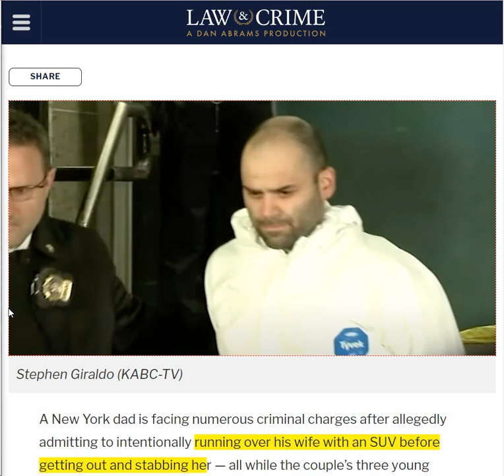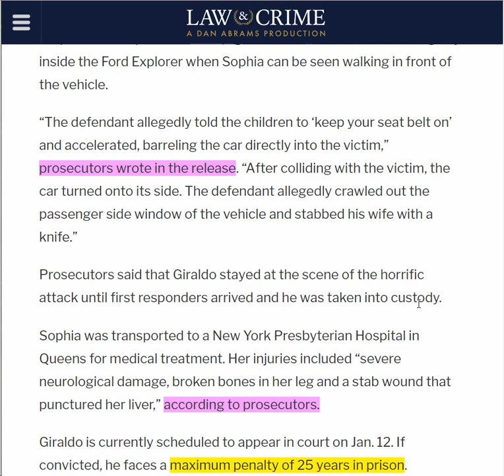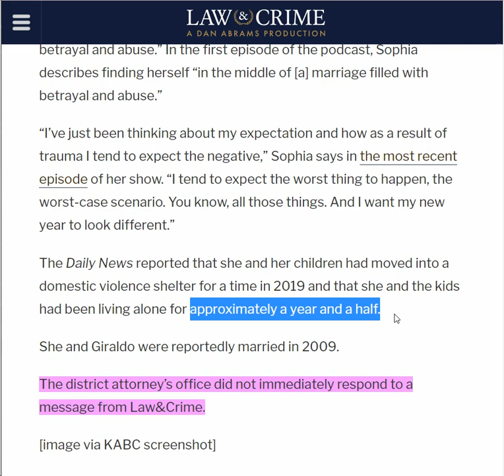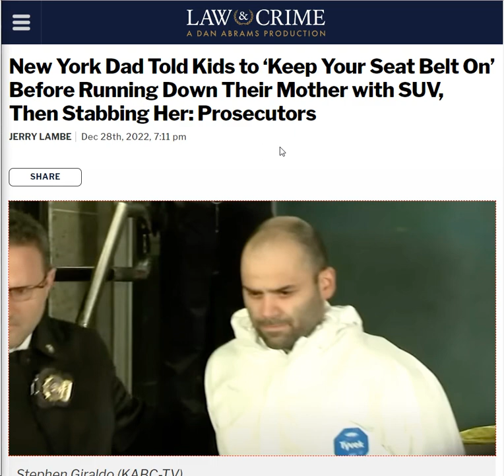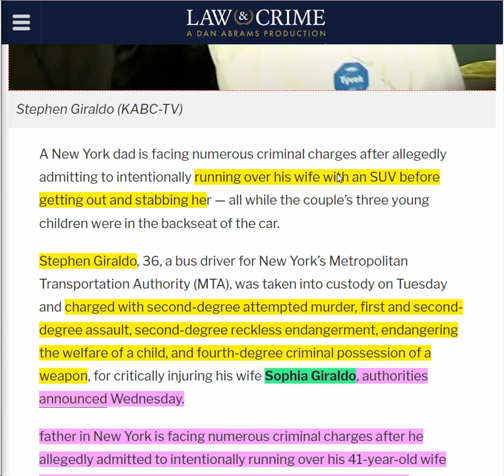Father Charged With Attempted Murder After Running Down & Stabbing The Mother Of Their 3 Children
New York Dad Told Kids to ‘Keep Your Seat Belt On’ Before Running Down Their Mother with SUV, Then Stabbing Her: Prosecutors